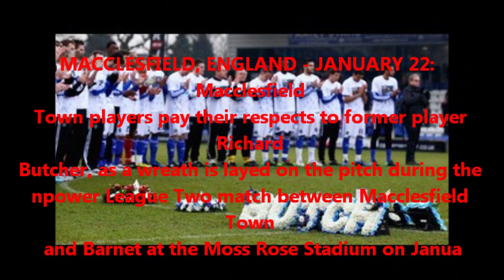RICHARD BUTCHER TRIBUTE MACCLESFIELD TOWN F.C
RICHARD BUTCHER TRIBUTE MACCLESFIELD TOWN F.C THIS TRIBUTE WAS MADE BY RICHARDS MUM TO THANK MACCLESFIELD FOR THERE SUPPORT LIVE FOOTAGE &  PHOTS TRIBUTE TO KEITH ALEXANDER AS WELL XX